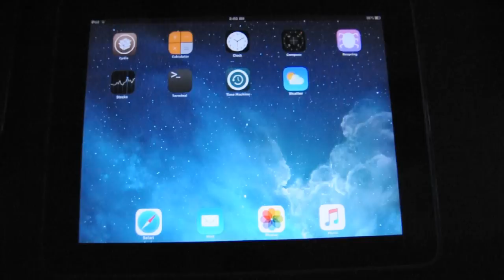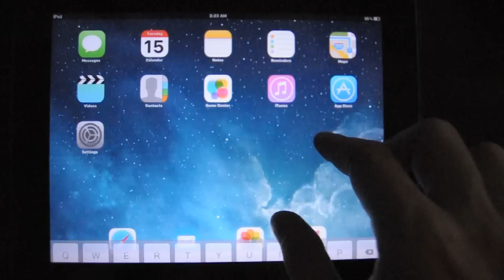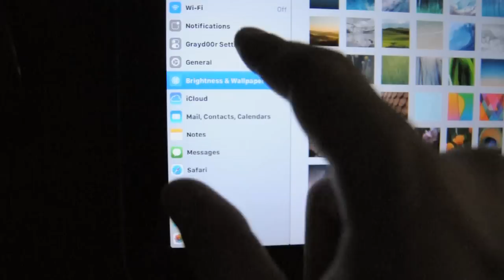iOS 9 on iPad 1st Gen? Grayd00r 9 Custom ROM Review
This is a very quick review of a customizer called Grayd00r 9,which is bringing iOS 9 look,feel and features on to your iOS 5.1.1 devices like the iPad 1st gen,iPhone 3g,etc.

If you have free time you can give it a try at grayd00r.com,just download the installer and run it with a freshly restored device.

It is not suitable for daily use as it has a lot of bugs.